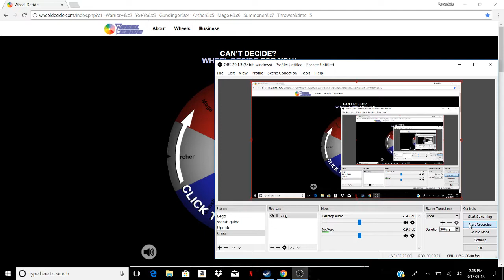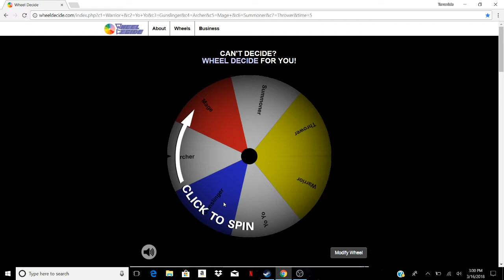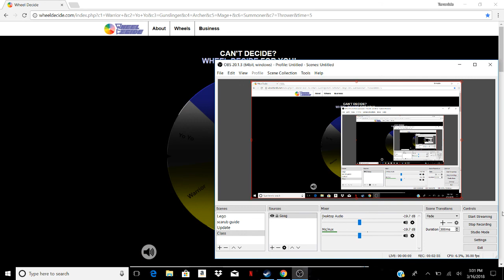What class will I be doing for my newest playthrough?...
Episode 1 for the new Terraria series will possibly be out this weekend.